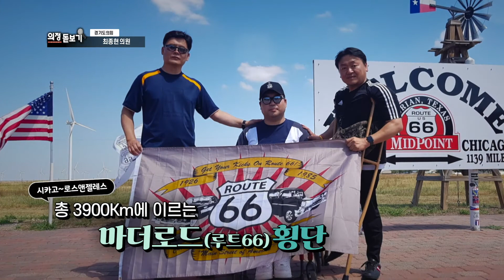의정돋보기 [최종현부위원장] 장애인 맞춤 복지, 경기도가 앞장섭니다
경기도의원들을 초대하여 삶과 정치, 주요 정책, 발의 내용, 주요 이슈, 대응 방안 등을 들어봄으로써 경기도민들의 알 권리를 충족시켜주는 대담프로그램

경기도의회 보건복지위원회 최종현부위원장
장애인 맞춤 복지, 경기도가 앞장섭니다